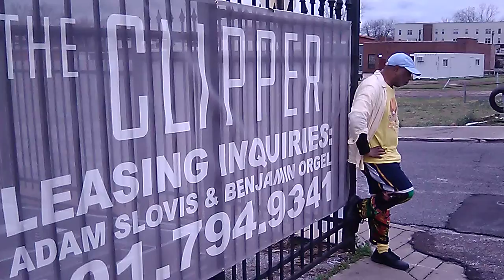CLIPS BI CLIPPER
Intro to wat Imma do to yo minds